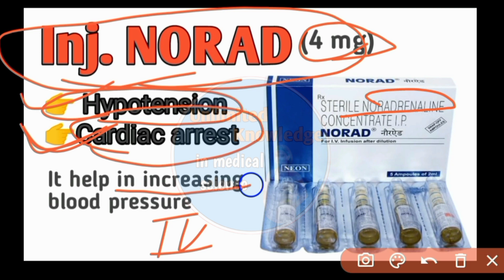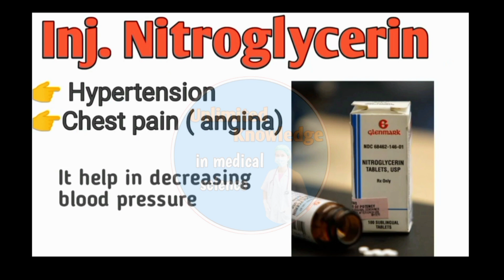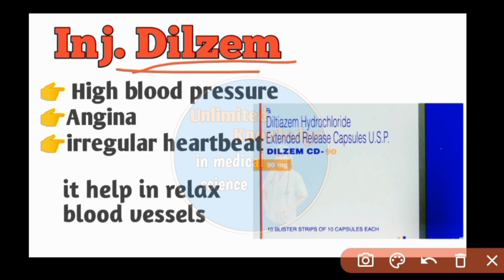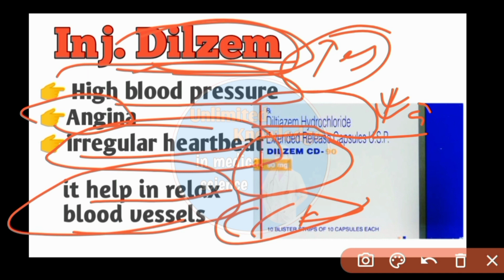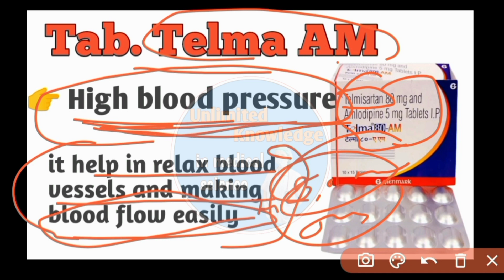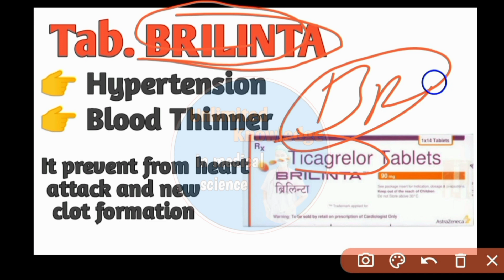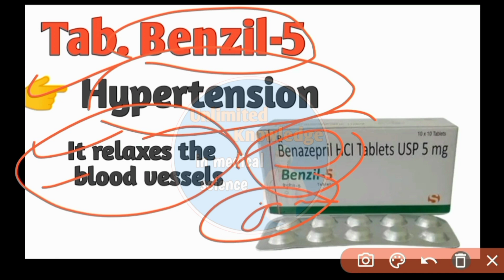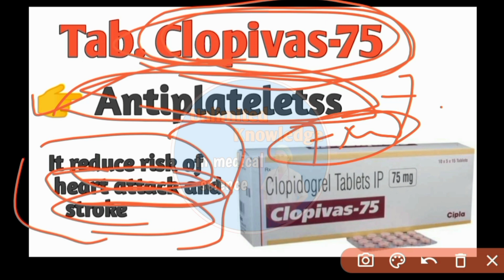Heart Disease Medicine | Heart Attack Injections | Heart Disease Treatment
Hiii guys.

👉In this video we are discuss about heart disease treatment with all conditions hypertension, hypotension, cardiac arrest, heart attack treatment in Hindi.

Heart Diseases
heart Disease treatment
hypertension treatment
hypotension treatment
heart attack treatment
Heart ki bimari me use hone bali medicines
injections